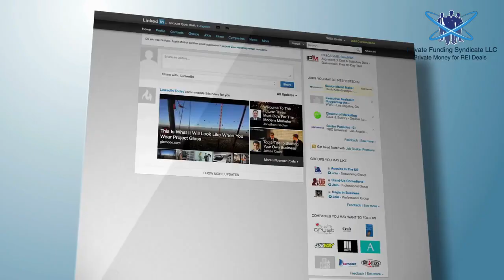Fix and Flip Funding from Private Funding Syndicate Unleash Your Real Estate Potential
Welcome to Fix and Flip Funding! Unleash Your Real Estate Potential with Private Funding Syndicate!

We are your go-to source for flexible loans designed specifically for 1-4 unit properties. Our mission is to provide the financial support you need to turn distressed properties into profitable investments.

With Private Funding Syndicate, you can benefit from up to 90% financing for both the purchase and rehab costs.

We understand the unique challenges of fix and flip projects, and our loan solutions are tailored to meet your needs.

Whether you're an experienced investor or just starting out, our team is here to guide you through the loan process.